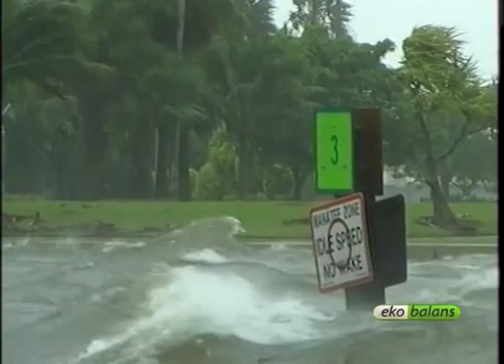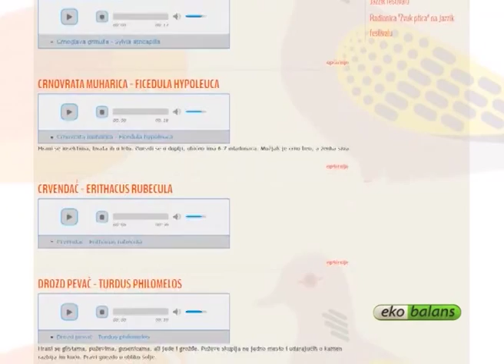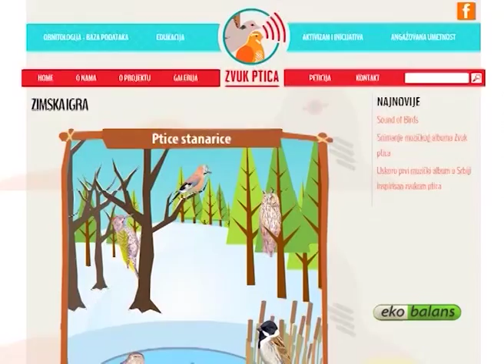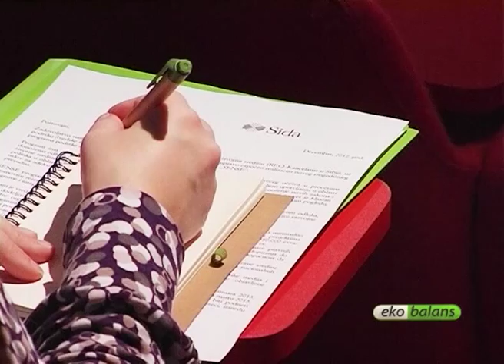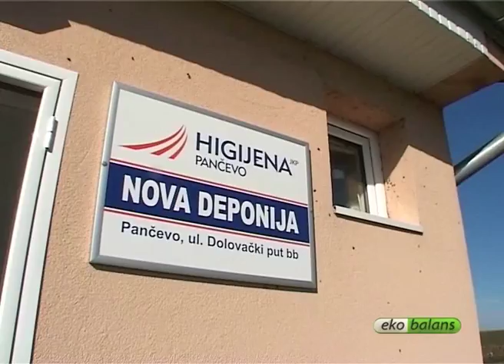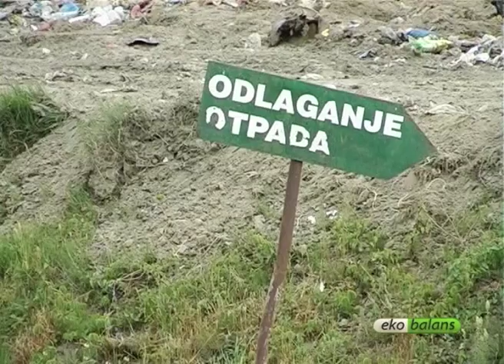Ekobalans 122 - 09.02.2014.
Ekobalans 121. emisija:
- Neminovne posledice klimatskih promena
- Udvostručena naplata naknade za otkup struje iz OIE
- Projekat  ZVUK PTICA
- Izgradnja regionalnih sanitarnih deponija u Vojvodini
- Prvа regionаlnа deponijа u Vojvodini dobilа probnu dozvolu zа rаd